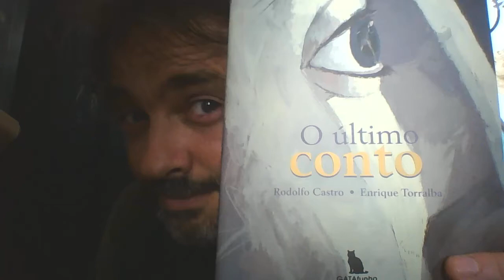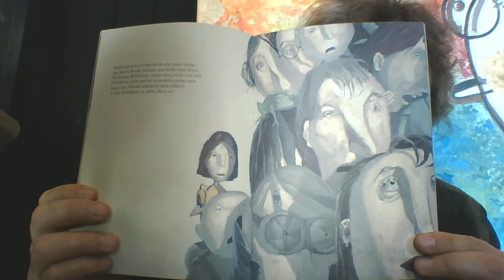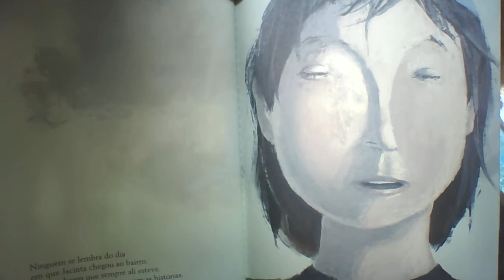Rodolfo Castro. O pior contador de histórias do mundo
O ultimo conto. Escrevi esta história no México, onde está publicada pela editorial Castillo. Também foi editada em Brasil e Portugal, onde moro atualmente.